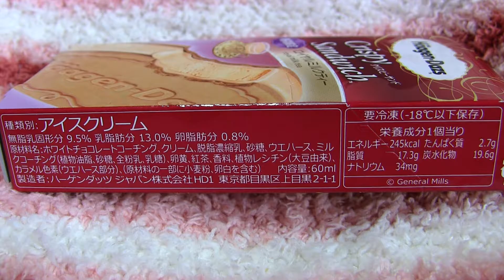ハーゲンダッツのクリスピーサンド ロイヤルミルクティー（期間限定）♪＼(≧ω≦)／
2016/06/30♪
というコトで、今日は、ハーゲンダッツのクリスピーサンド ロイヤルミルクティー（期間限定）を紹介していま～す☆＼(≧ω≦)／
2016年6月28日発売の新商品☆
香り豊かなロイヤルミルクティーアイスクリームを、ほどよい甘さと苦みのロイヤルミルクティーコーティングで包み、サクサクのウエハースでサンドしました☆
ダージリンの茶葉から抽出したエキスをアイスクリームとコーティングに使用しており、濃厚ながらすっきりとした味わいをお楽しみいただけます♪
香り豊かなバニラアイスクリームにほんのり塩味をきかせることで、キレのある味わいに仕上げました☆
「ほろ苦さ」にこだわったキャラメルソースが後味を引き締めます♪
というコトで、今回はハーゲンダッツのクリスピーサンド ロイヤルミルクティー（期間限定）をチェックしてみました♪
俺がハーゲンダッツでイチバンすきな、クリスピーサンドシリーズ。
今回の新商品も、超楽しみ♪
ロッテのチョコパイ‹ロイヤルミルクティー›（春期限定）を紹介した時も同じコトを書きましたが、コレはもうそのまま、ロイヤルミルクティーですね♪
クオリティー、超高い。
まるで、ロイヤルミルクティーを食べてるみたい←
不思議なカンジ。
きっと、ロイヤルミルクティー好きには、もうたまらない。
俺、ミルクティーはドリンクとして飲むのがすきな人なので、その俺がそう思うってコトは、それだけこのクリスピーサンド ロイヤルミルクティー（期間限定）の再現レベルが高いというコト。
クリスピーサンドが好きな方、ロイヤルミルクティーが大好きな方、そして何より、期間限定、数量限定等のあらゆる「限定商品」が大好きなそんなあなたにピッタリ、季節の変わり目でちょっとお疲れ気味な方にもぜひオススメ☆＼(≧ω≦)／
ともあれ、1個ペロッといっちゃいました♪＼(≧ω≦)／
クリスピーサンド ロイヤルミルクティー（期間限定）、大好き。＼(≧ω≦)／
ふふ♪（笑）

栄養成分表：1個（標準60ml）当たり
熱量：245kcal
タンパク質：2.7g
脂質：17.3g
炭水化物：19.6g
ナトリウム：34mg